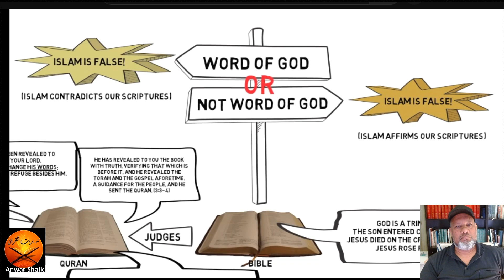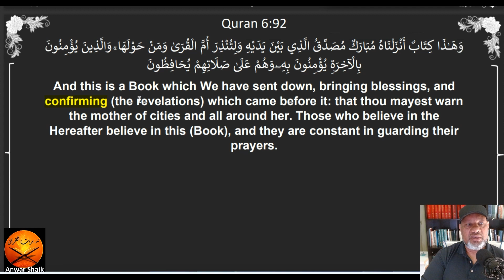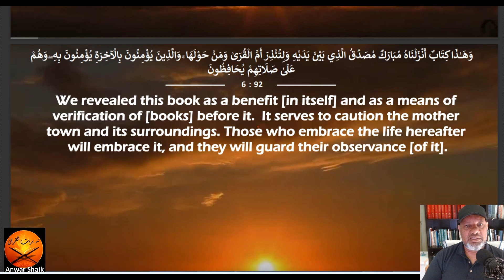A contradiction in the Holy Quran? Answering David Wood's dilemma about the Quran.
There is much nuance in language and literature and if you simply recklessly abandon such nuance, you can turn any text into nonsense.